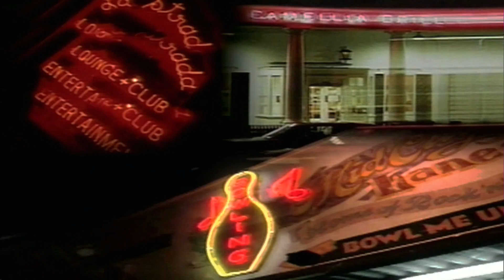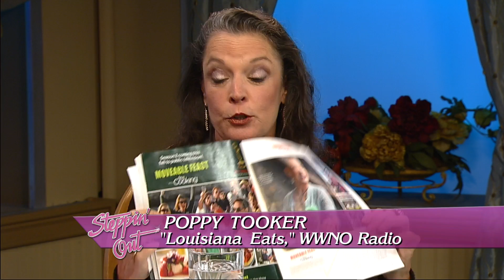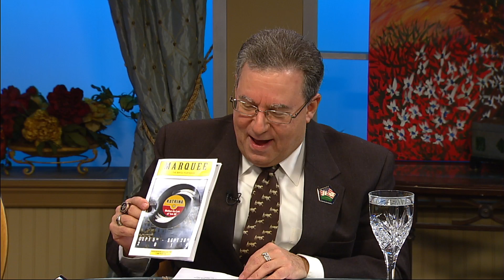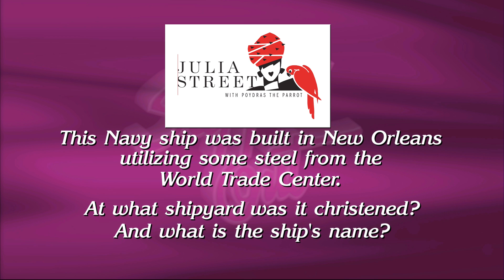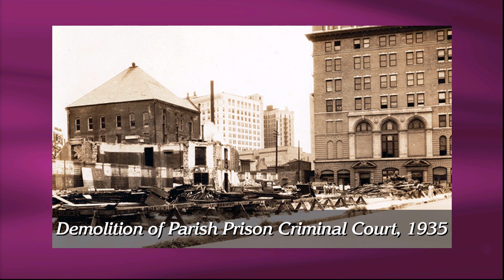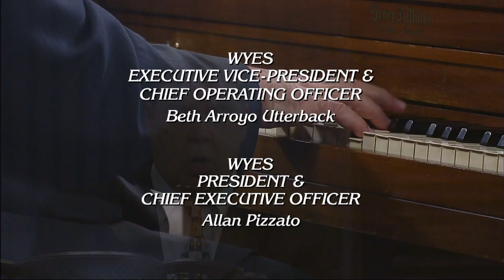Steppin' Out - September 12th, 2014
Host Peggy Scott Laborde welcomes Poppy Tooker, Alan Smason, Cheryl Dupont, executive and artistic director the The New Orleans Children's Chorus and pianist Armand St. Martin, who does a tribute to the late New Orleans R & B audio engineer Cosimo Matassa.